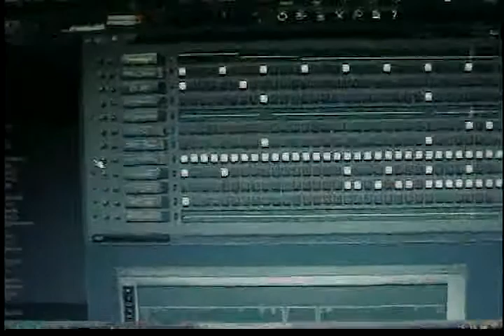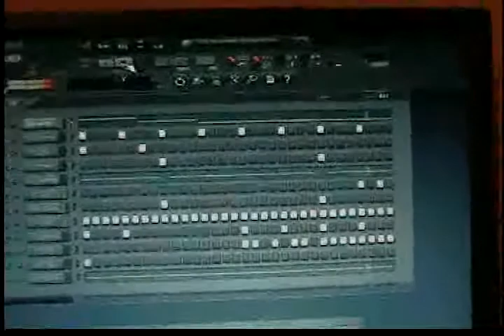southernbrotha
Working on the beat to "southern brotha" track for my mixtape! FL studio 8